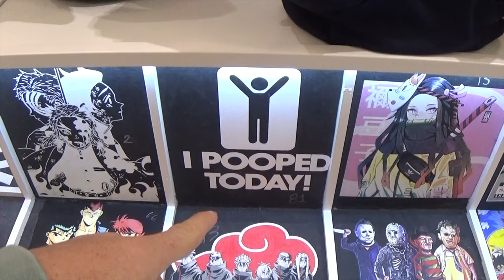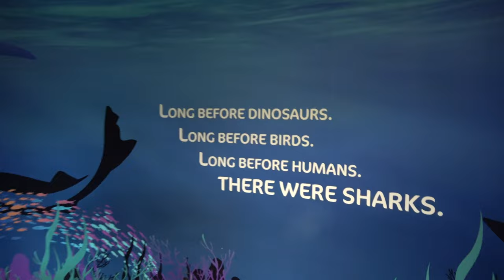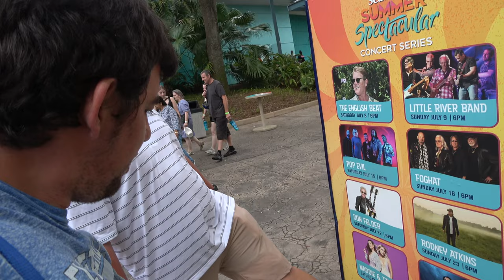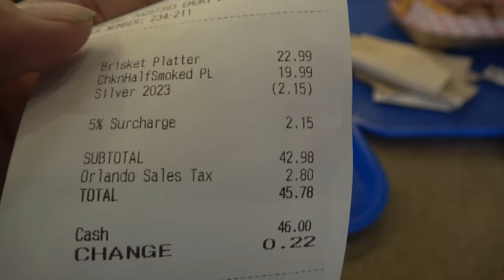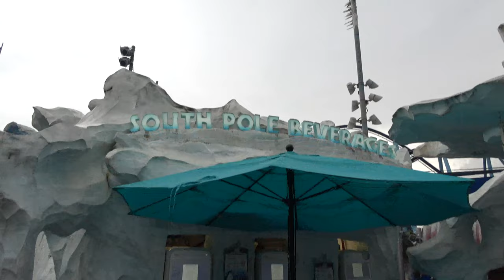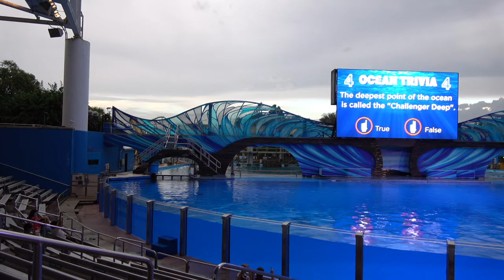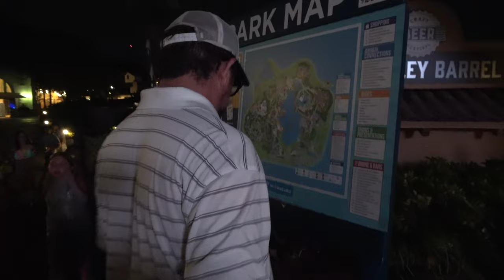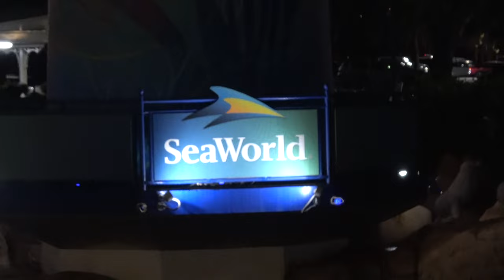Shark Week From Sea World!